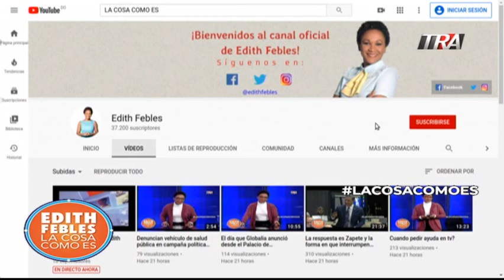Cancelan profesor que compartía mensajes sexuales y fotografías con estudiante en liceo dominicano